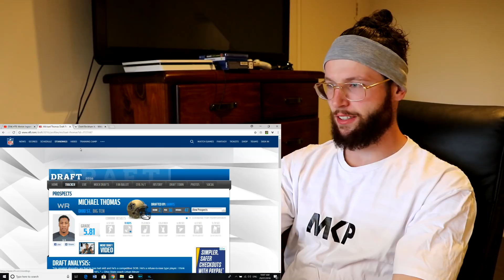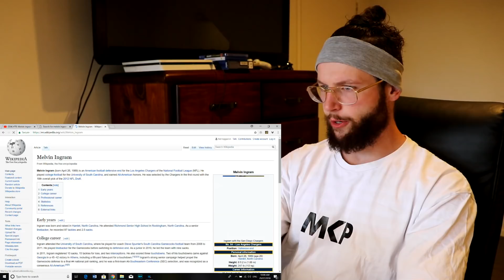Rugby Player Reacts to NFL Top 100 Players of 2018 (#76, #75, #74)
Yo!

In this video I go in search of the top players of today! I have received so many suggestions to check out the NFL YouTube Channel and watch the video series they are currently producing called "NFL Top 100 Players of 2018".

I love the way the NFL channel puts thier videos together, with the mixture of highlight tapes, mic'd up conversation on the field, other fellow players giving their own opinions, etc. What a fantastic way for me to introduce myself to the current crop of talent the NFL has to offer! I'm loving it.

In this video I watch #76-74 and I hope you enjoy as much as I did putting it together.

#76 - Melvin Ingram - Defensive End - Los Angeles Chargers
#75 - Kam Chancellor - Safety - Seattle Seahawks
#74 - Cameron Wake - Defensive End - Miami Dolphins